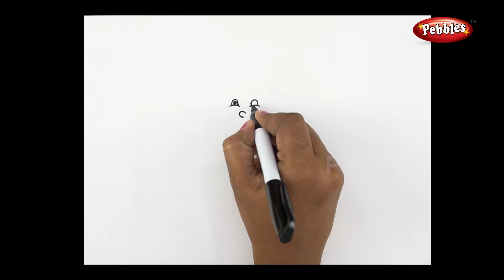How to draw a Beetroot step by step Drawing | Very easy Drawing Coloring